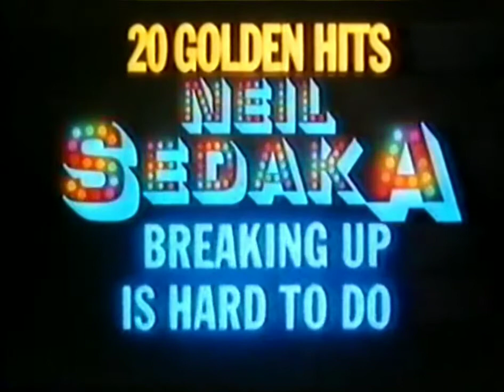Neil Sedaka - 20 Golden Hits - TV Reclame (1981)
RCA International, Furore, 1981.

Vintage Dutch album commercial.